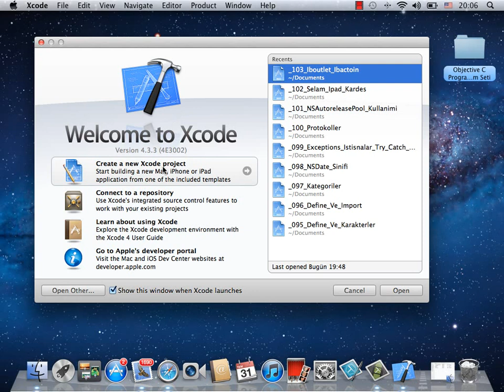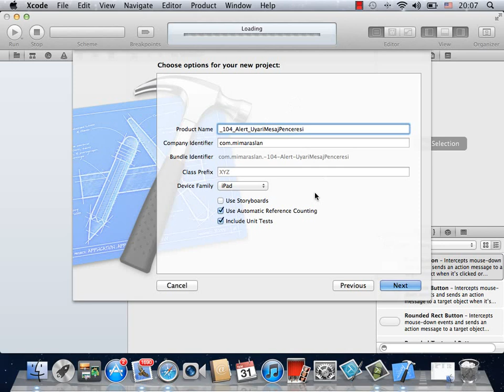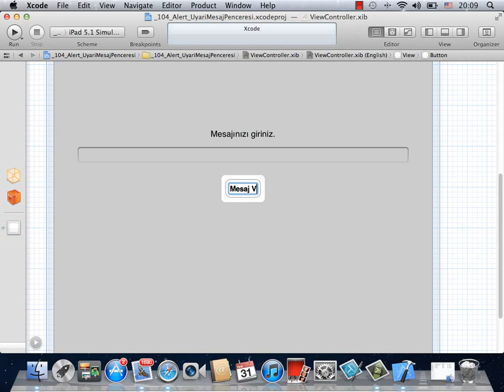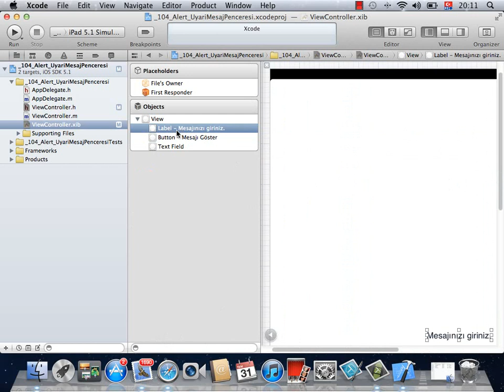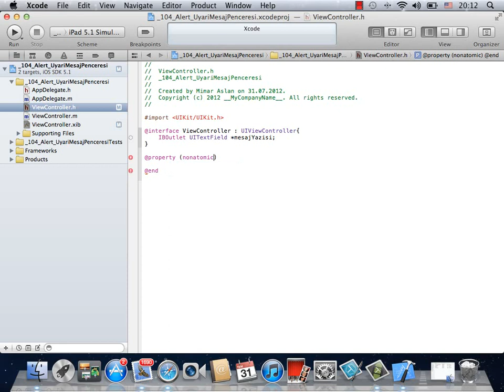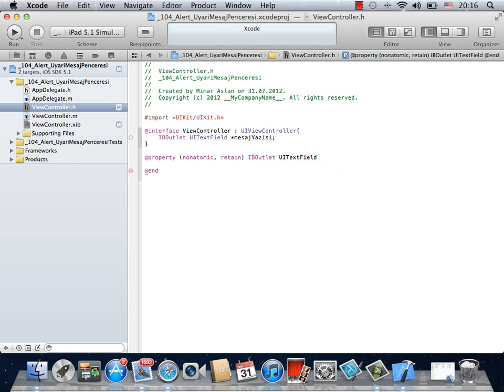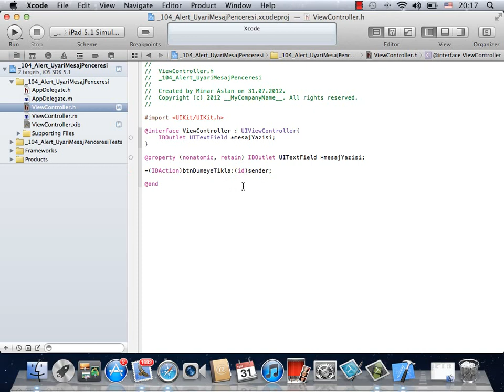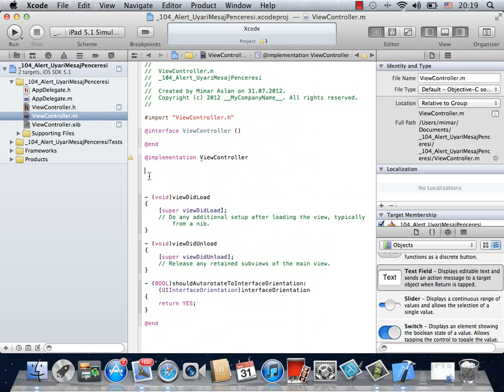iOS 148 Alert UyariMesajPenceresi1